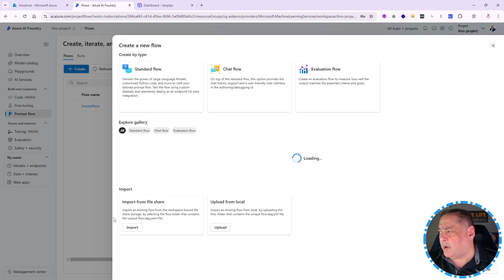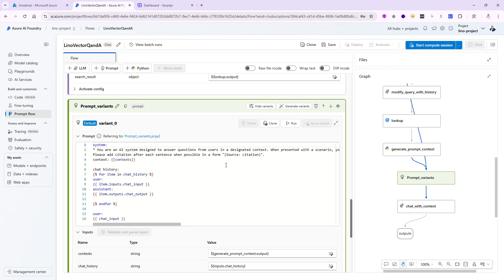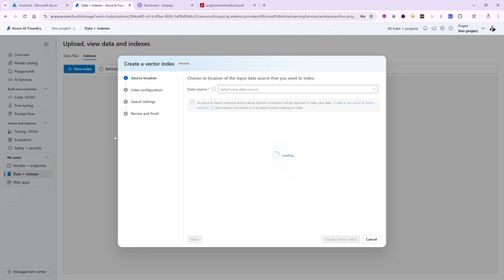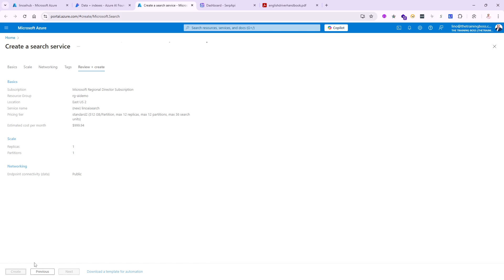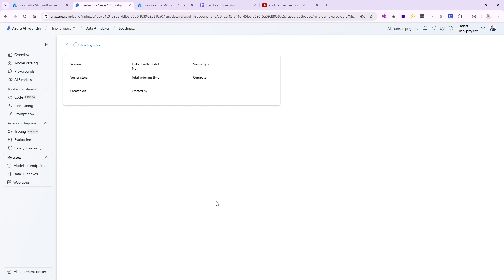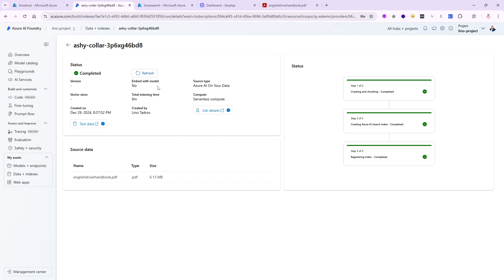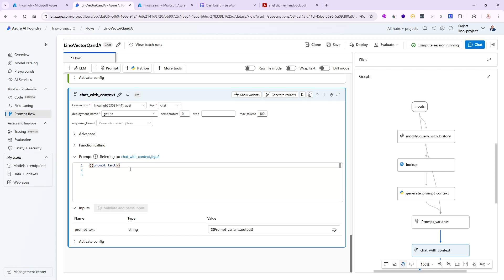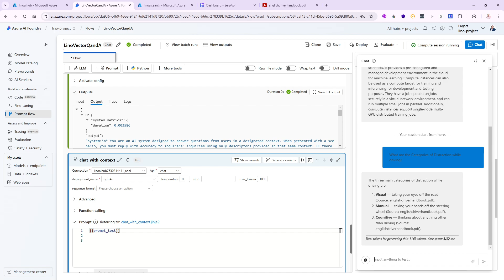Part 4 - Azure AI Foundry - RAG with Azure AI Search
In this video, we will create an Azure AI Search resource and connected to the Azure AI Foundry Project, upload a decent size PDF and vectorize it into Azure AI Search, then set up the lookup in Prompt Flow to answer questions based on the vectorized content of the PDF.